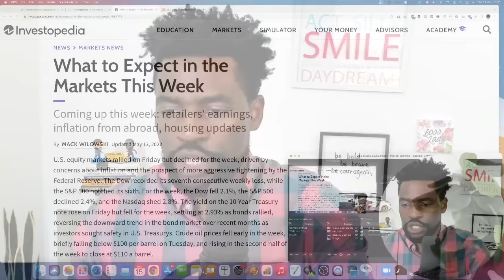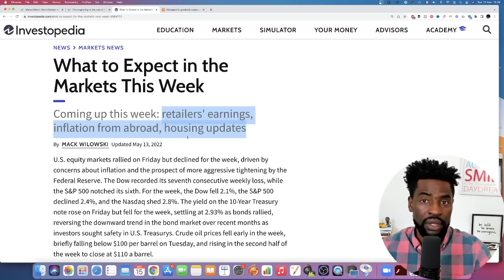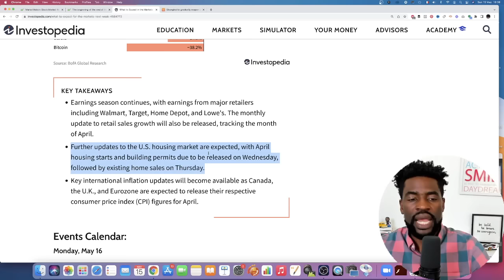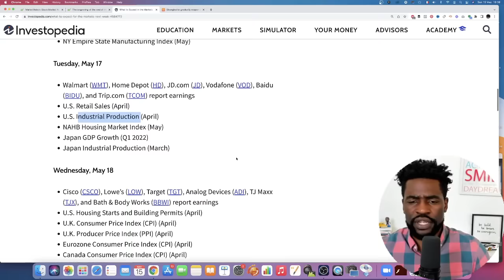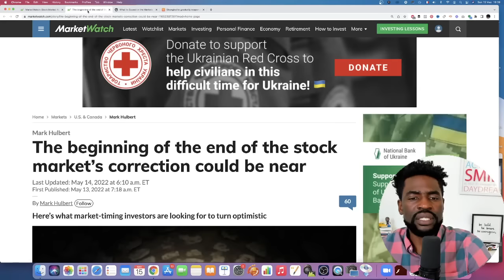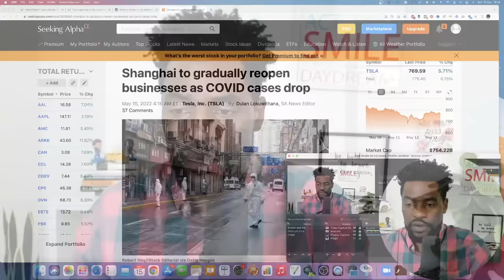The Great Transfer Of Wealth Has Begun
With Markets being crushed currently, some people will feel the extreme pain  and try to avoid the stock market biggest opportunity in 2 years we have seen. In this video I share with  you some of the news to expect next week in the market that could confirm the great transfer of wealth.

2. Start Investing In Stocks